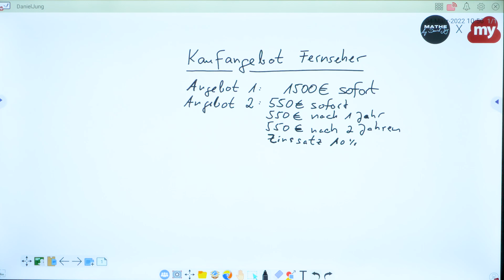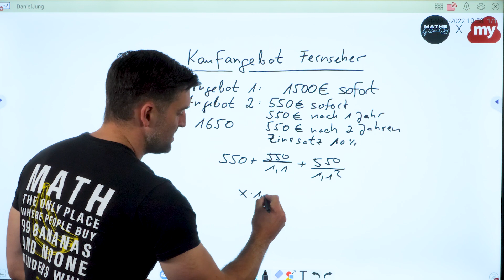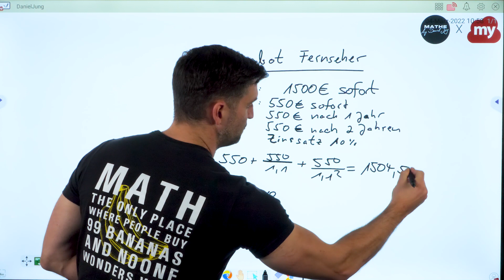Mathe im Alltag "Kaufangebot Fernseher" | Mathe by Daniel Jung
Mathe im Alltag: Angebote vergleichen